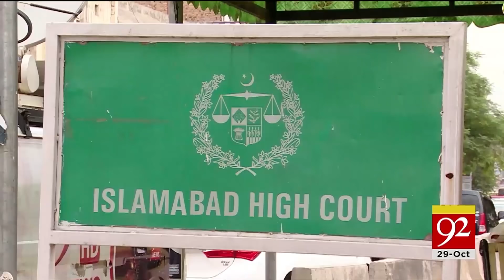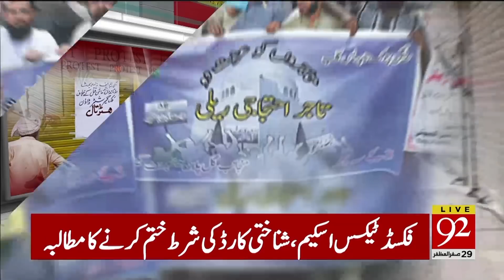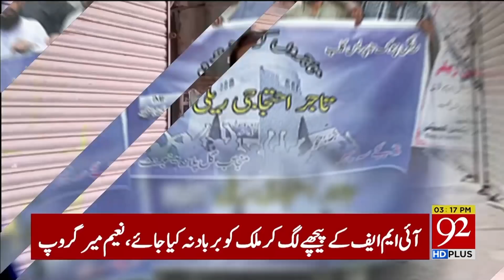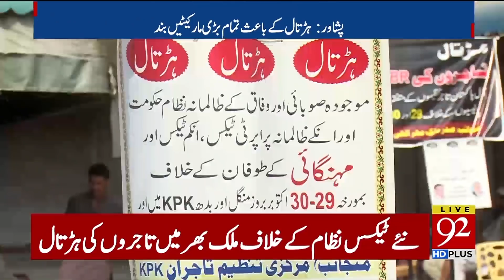News Headlines | 03:00 PM | 29 October 2019 | 92NewsHD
Watch: Minister of Finance Abdul Hafeez Shaikh calls traders for meeting today